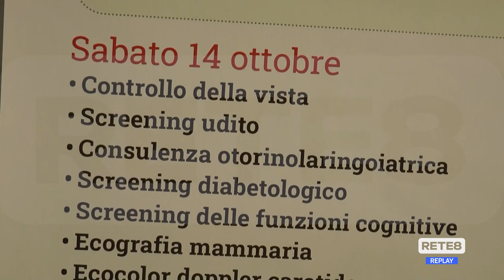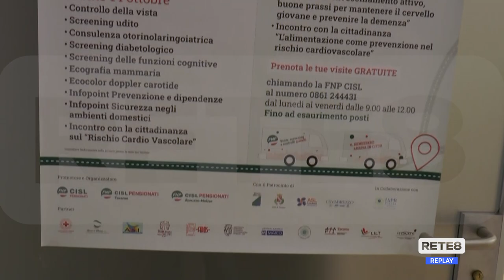Teramo - Arriva la "carovana della salute"